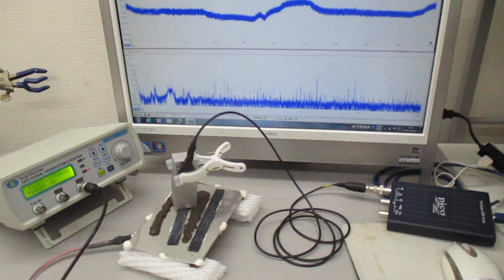超音波プローブの発振制御に関する基礎実験（非線形共振現象の観察） ultrasonic-labo